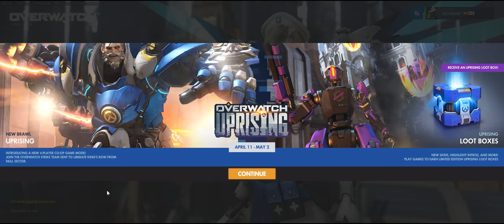Overwatch: Uprising ft. Shenpai Neptune & Winky + unboxing amazing loot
Got together with Neptune & winky on a shen stream of the latest event.